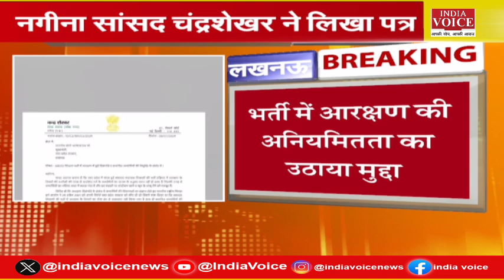महाराष्ट्र और हरियाणा विधानसभा चुनाव में सपा निभा सकती अहम भूमिका, योगी को चंद्रशेखर ने लिखा पत्र